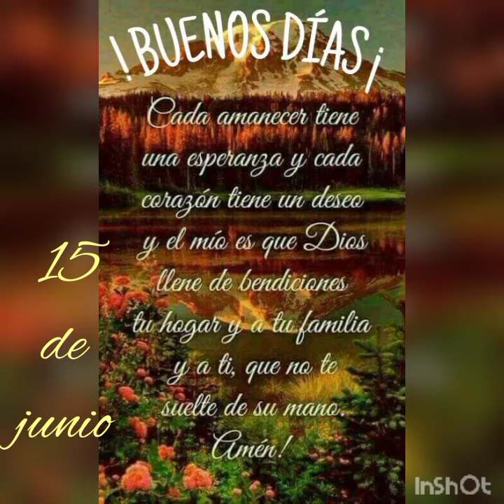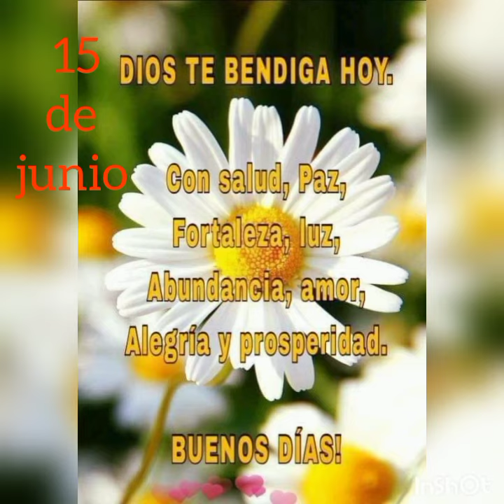ORACIÓN DE LA MAÑANA | JUEVES 15 DE JUNIO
Iniciemos este día, en el nombre del
✝️ Padre,
✝️ Del Hijo, y
✝️ Del Espíritu Santo.
Amén.

Amado Dios, de infinita bondad, hoy lleno de dicha me acerco hasta Ti para darte gracias por el sol que brilla, por el aire que respiro y por todas las bendiciones recibidas.

Gracias también Señor, porque en cada día qué pasa puedo sentir Tu maravillosa presencia en mi vida.

Gracias por Tu amor, por Tu bondad, por darme un hogar, una hermosa familia, y por dirigir nuestros pasos por el camino correcto.

Amado Dios, por favor protégenos y líbranos siempre de todo mal, ayúdanos a perdonar y ser perdonados, para poder estar en sintonía contigo en Tu amor y en Tu Misericordia. Todo esto te lo pedimos en el nombre de tu hijo Jesucristo, nuestro Señor.
Amén.